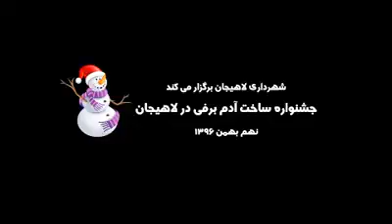جشنواره ساخت آدم برفی در لاهیجان